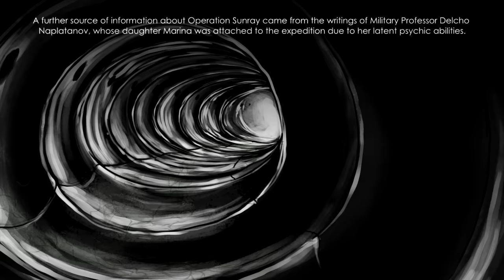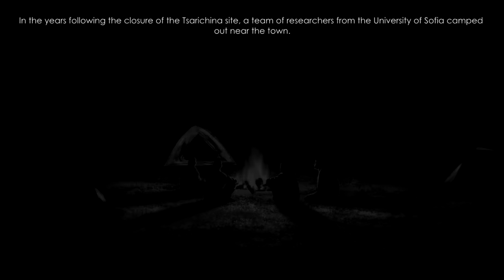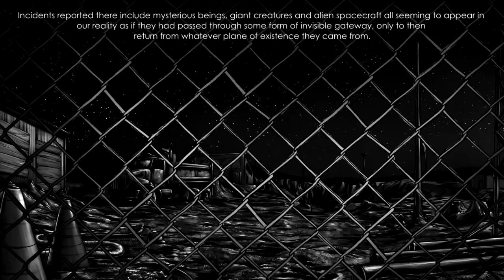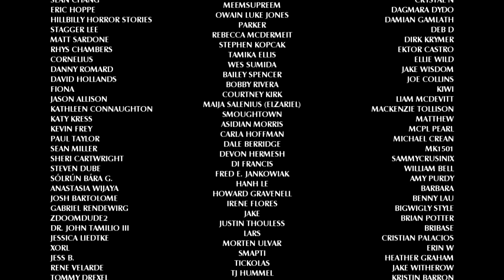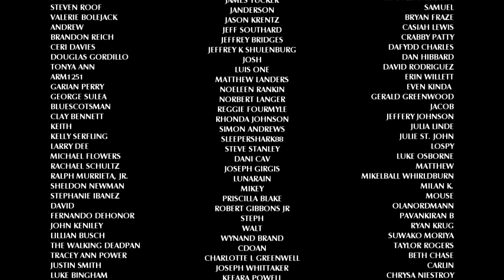The Entity of Tsarichina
On the outskirts of a small village in Eastern Europe, there lies a three-decade old mystery, which still disturbs the servicemen and women who were involved to their core. Why did the Bulgarian army spend two years excavating the foothills of the Balkan Mountains, only to hide all evidence of their activities? The answers lie buried, along with the entity of Tsarichina.